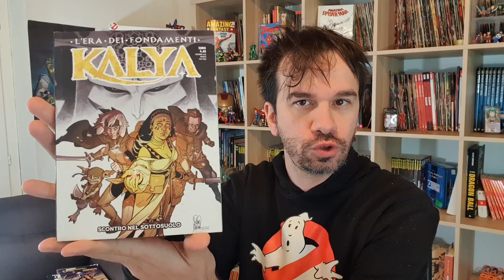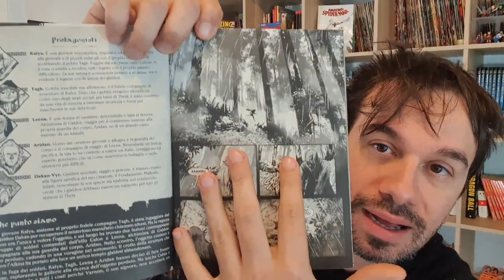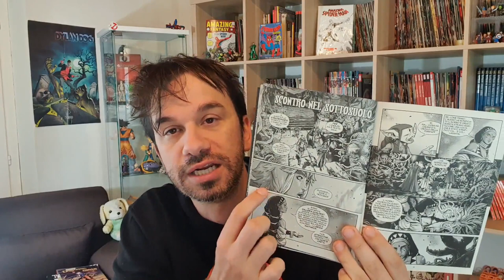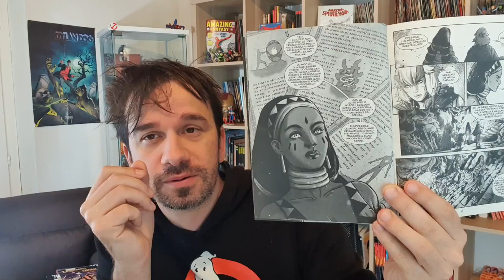KALYA 02 Scontro nel Sottosuolo - mi butto a capofitto nel mondo di THEIA